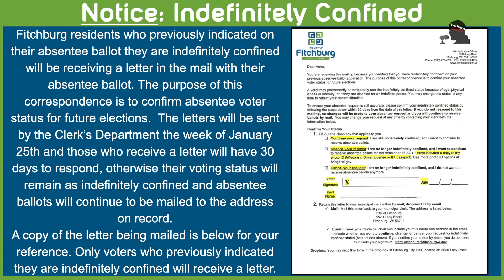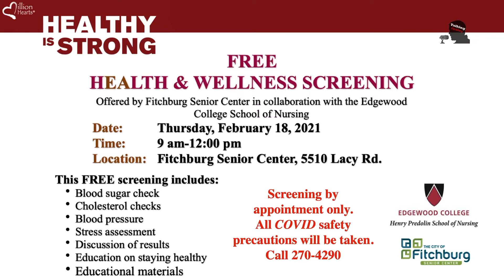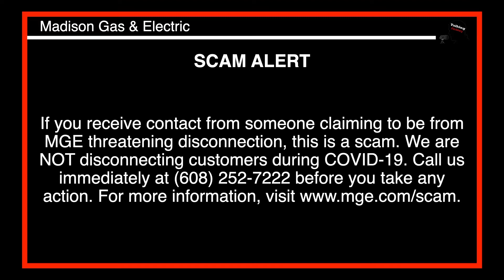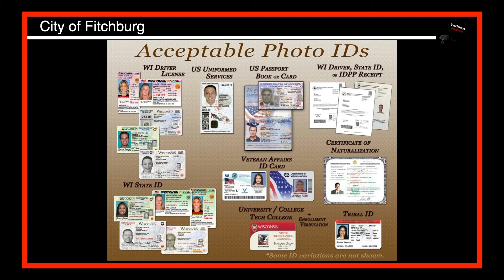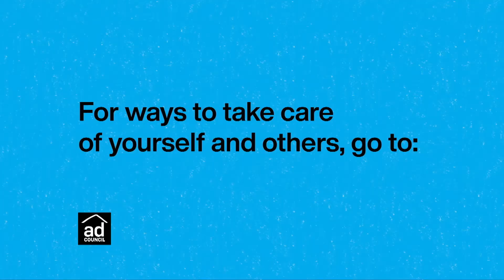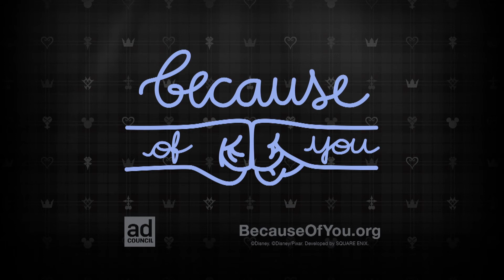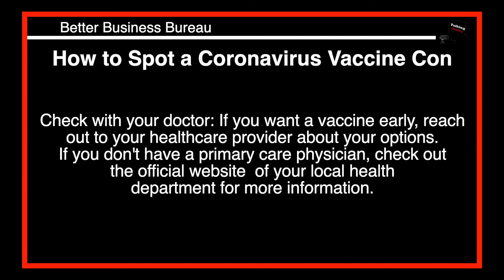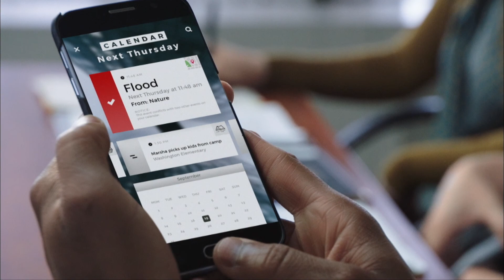Talking Fitchburg Wednesday 1 27 2021